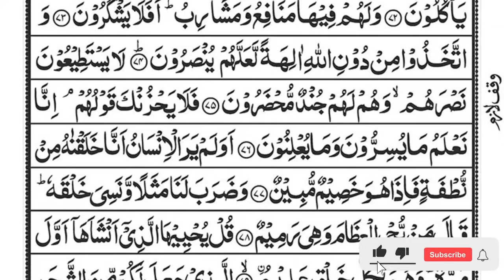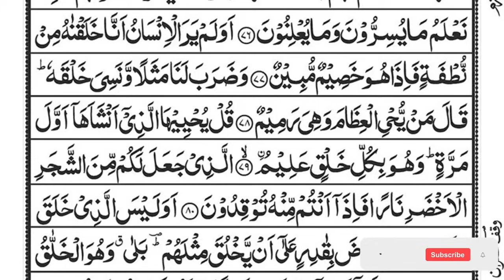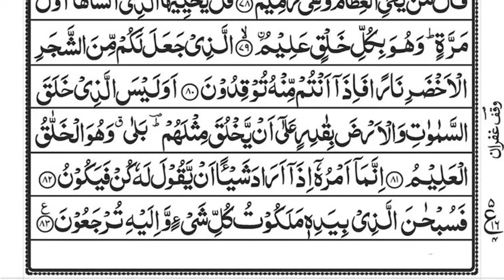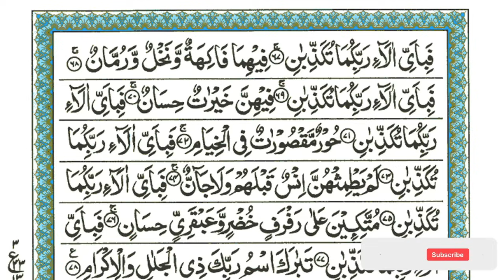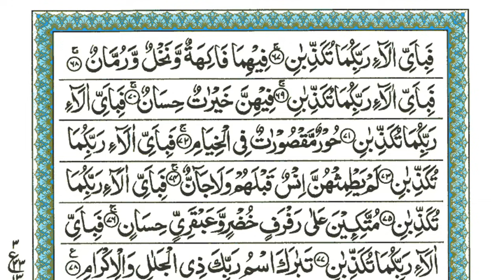Surah Yaseen | Yasin | Episode 578 | Daily Quran Tilawat Surah Yasin Surah Rahman Surah yasin yaseen